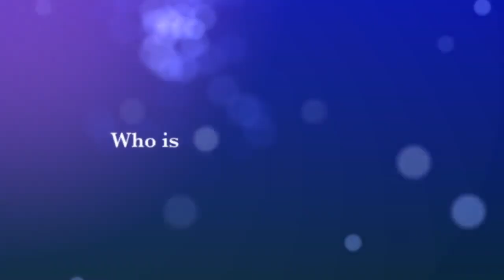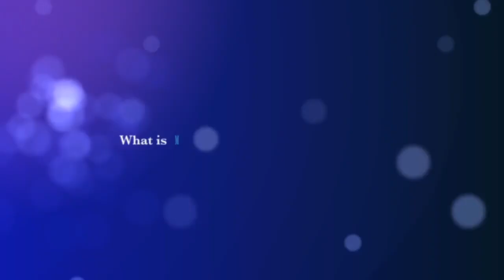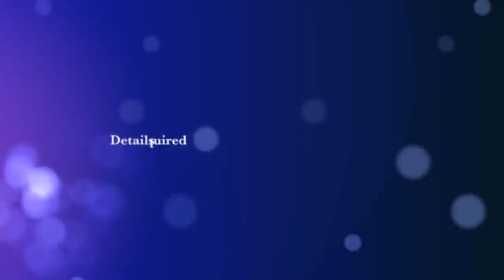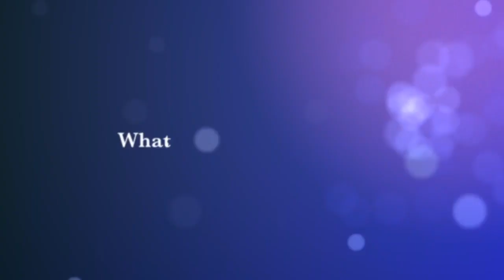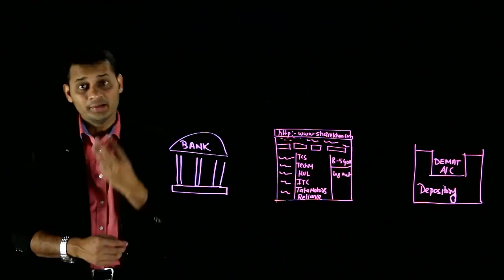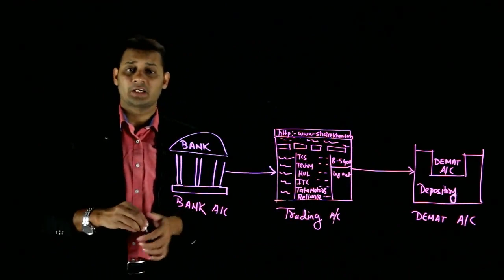Capital Market and Money Market | Video Lectures @